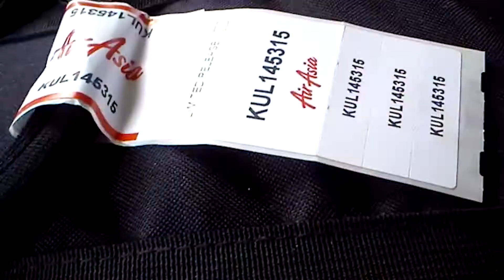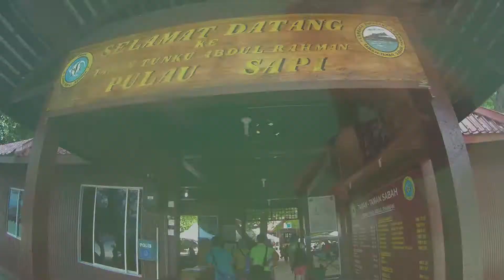NERVEDELESS - Dream Machine (Unofficial Music Video)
Borneo Festi Grunge 2014 | 21&22 June 2014 | Kota Kinabalu

credits: gerakan grunge bangkit, papar grunge community, the rebel union

Album: Warchest
Year: 2014
Music Mixed & Mastered by: Hamidi Ahmad, Whizkid Records
Produced by: Lunarawk Entertainment
Video sources by : Firdaus Shah